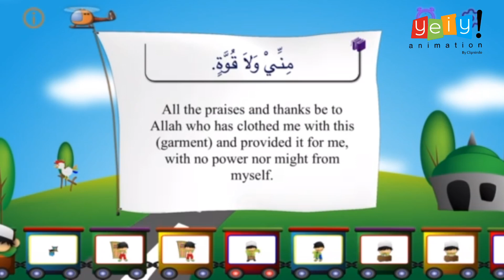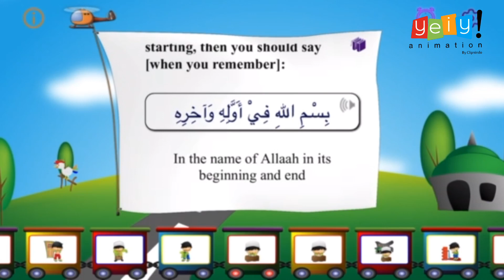Belajar doa sehari-hari anak muslim | Part 02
Animation : Yeiy! Animation Studio

Category:
Film & Animation